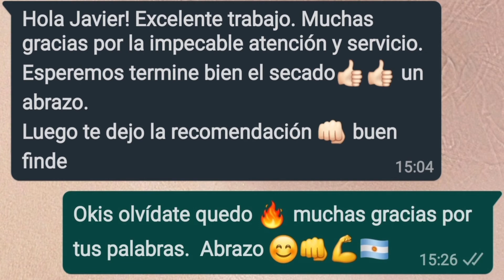vw virtus 21MAY21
Esperamos tu opinión en Reseñas.
Muchas Gracias!⬆️😎🇦🇷
Javier

A disposición!!!

Opiniones de Clientes: ⬇️⬇️⬇️😉

🛡High Security Films ® 3M ™️
   🧭 Av San Martín 5911 esquina Cuenca
                       Villa Devoto

🏅Fuente: 3M ARGENTINA🇦🇷. Dic-2015 "Posicionados 4to Nivel Nacional y 1ero Capital Federal en Calidad/Cantidad de trabajos con Films 3M"- 🎖Año 2018: dentro de los 3 mejores locales Especialidad Antivandalico.

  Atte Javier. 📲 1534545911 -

🇦🇷 Analista en Inteligencia del Delito Subprefecto (R.E) PNA♻️

➡ 12 Años LOCAL OFICIAL RED 3M ARGENTINA

☡Especialización Seguridad Cristales del Automotor☡

🛡Algunos Méritos✅

🇦🇷DIC/2012 DISTINGUIDO 3M ARGENTINA; POR COMPROMISO Y DEDICACIÓN DESARROLLO DE LAMINAS DE SEGURIDAD.

🇺🇾🇦🇷27/AGO/2013: DESIGNADOS POR 3M ARGENTINA PARA CAPACITAR A PERSONAL DE INSTALADORES DE 3M URUGUAY.

🇺🇸🇦🇷 10/OCT/2013: AUDITADOS POR LA RESPONSABLE DE 3M EE.UU Y STAFF, DIRECTIVOS ÁREA FILMS DE 3M ARGENTINA.

🇦🇷DIC/2015: RANKING OFICIAL 3M ARGENTINA POSICIONADOS 4to A NIVEL NACIONAL y 1eros EN CIUDAD AUTÓNOMA DE BUENOS AIRES.

🛡🚘🛡JUL/2017:  "SISTEMA ANTIASALTO exclusivo Sistema by HSF (Marca Registrada).

🎖🇦🇷 AGO/2018: 3ER PUESTO NACIONAL RANKING 3M ARGENTINA EVALUACIÓN TEÓRICA TÉCNICA DIGITAL CRONOMETRADA.

🔹🔹 Local e Instaladores Certificados by 3M ARG-EE.UU 🔹🔹

Muchas Gracias!⬆️😎🇦🇷